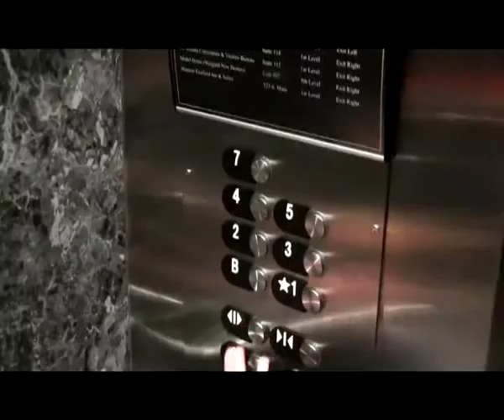Viralul saptamanii 13dec